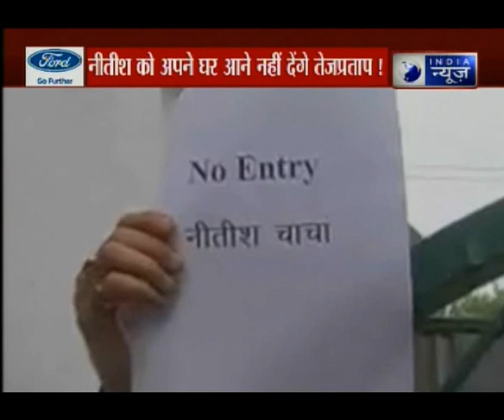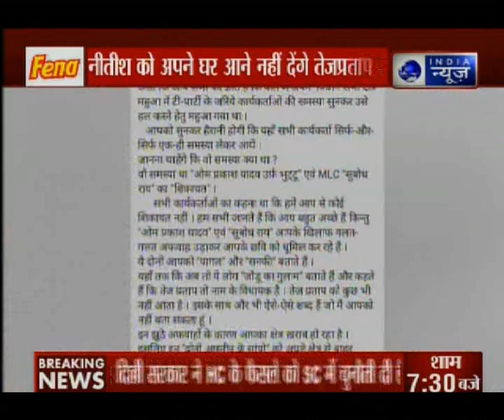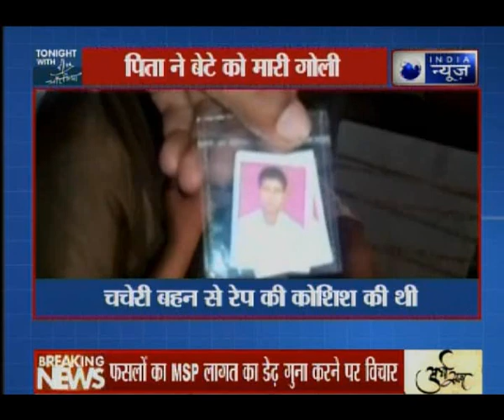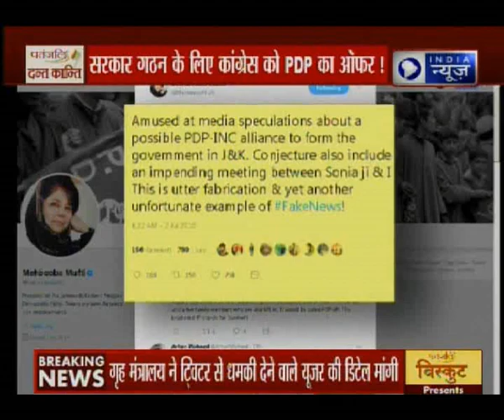आज की बड़ी ताजा ख़बरें | देश दुनिया से जुड़ी ताजा खबरें | Tonight with Deepak Chaurasia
चुनाव करीब हों तो हर बात सियासी मुद्दा बन जाती है। आज देश में किन मुद्दों पर राजनीति हुई, इसका हिसाब समझाने और देश-दुनिया का पूरा हाल बताने के लिए हम फिर से हाजिर हैं।शुरुआत करते हैं दिल्ली से, जहां एलजी और केजरीवाल सरकार की जंग में निर्णायक मोड़ आ गया है..
दिल्ली का बॉस कौन है, मुख्यमंत्री या लेफ्टिनेंट गवर्नर, इसका फैसला सुप्रीम कोर्ट की संविधान पीठ कल सुनाने जा रही है..। दिल्ली की सत्ता संभालने के बाद से ही केजरीवाल और एलजी के बीच अधिकारों की लड़ाई चल रही है..। केजरीवाल का आरोप है कि दिल्ली सरकार का हर फैसला एलजी पलट देते हैं, जबकि एलजी का दावा है कि केजरीवाल सरकार संवैधानिक व्यवस्था के खिलाफ काम करती है, तो उसके फैसलों को रोकना पड़ता है..। अब सुप्रीम कोर्ट को यही तय करना है कि संविधान के हिसाब से दिल्ली का हाकिम एलजी हैं या फिर चुनी हुई सरकार..
2015 में जब प्रचंड बहुमत से केजरीवाल की सरकार बनी, तभी से अधिकारियों के ट्रांसफर से लकर हर बात पर एलजी के साथ उनका टकराव शुरू हो गया..। दिल्ली सरकार ने एलजी के फैसलों को हाईकोर्ट में चुनौती दी..। दिल्ली सरकार और एलजी के अधिकारों से जुड़ी कुल 9 याचिकाओं पर हाईकोर्ट ने एक साथ सुनवाई करते हुए 4 अगस्त 2016 को अपना फैसला सुनाया..। दिल्ली हाईकोर्ट की चीफ जस्टिस जी रोहिणी और जस्टिस जयंत नाथ की बेंच ने कहा कि दिल्ली के प्रशासनिक प्रमुख एलजी ही हैं। हाईकोर्ट का कहना था कि दिल्ली पूर्ण राज्य नहीं है..। दिल्ली यूनियन टेरेटरी है, जो राष्ट्रपति के अधीन है..। एलजी दिल्ली में राष्ट्रपति के प्रतिनिधि हैं। दिल्ली में कानून-व्यवस्था, ज़मीन से जुड़े मामले और ट्रांसफर-पोस्टिंग का विशेषाधिकार एलजी के पास है..। बाकी मामलों में दिल्ली सरकार एलजी को सलाह दे सकती है..। केजरीवाल सरकार ने हाईकोर्ट के इस आदेश को सुप्रीम कोर्ट में चुनौती दी..। मामला चूंकि संवैधानिक व्यवस्था से जुड़ा था, इसलिए एलजी और दिल्ली सरकार के अधिकारों के परीक्षण के लिए चीफ जस्टिस दीपक मिश्रा की अध्यक्षता में संविधान पीठ गठित की गई..। पांच जजों की बेंच ने 6 दिसंबर 2017 को सुनवाई पूरी करते हुए फैसला सुरक्षित रखा।
अधिकारों की जंग में दिल्ली सरकार जीतेगी या एलजी, इसका फैसला आने से पहले ही आम आदमी पार्टी ने नया मोर्चा खोल दिया है..। दिल्ली को पूर्ण राज्य का दर्जा दिलाने के लिए आम आदमी पार्टी ने दिल्ली में हस्ताक्षर अभियान शुरू कर दिया है। 25 जुलाई तक आम आदमी पार्टी के नेता और कार्यकर्ता घर-घर जाकर लोगों से समर्थन मांगेंगे। 25 जुलाई को दिल्ली में केजरीवाल बड़ा प्रदर्शन करने की तैयारी में हैं...